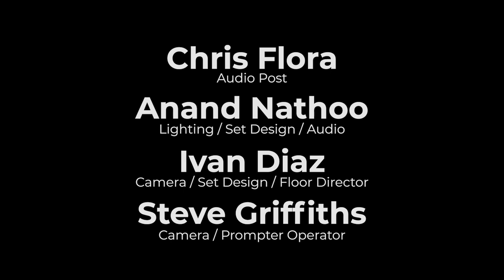Best Halloween Activities | Best of Central Florida with Justin Clark and Makaila Nichols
We're getting spooky on the Best of Central Florida! Check out our favorite Halloween Activities: Amber Brooke Farms, Museum of Illusions Orlando & Stumpy's Hatchet House - Axe Throwing. Then to spice things up, we take a trip to Orlando's iconic Halloween Horror Nights.